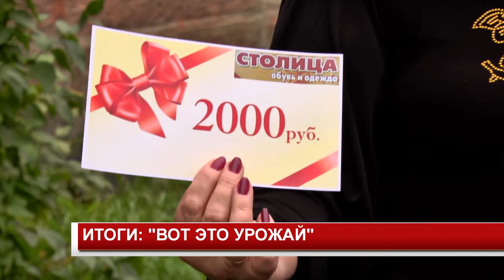ИТОГИ ВОТ ЭТО УРОЖАЙ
Дачный сезон завершился, а мы в свою очередь подвели итоги нашего ежегодного конкурса "Вот это урожай". В этом году в нем приняли участие четыре дачницы, которые похвастались своими достижениями на грядках, при этом победителей будет два, одного выбрали зрители, а другого сотрудники нашего телеканала.